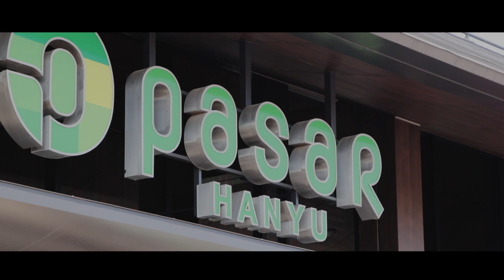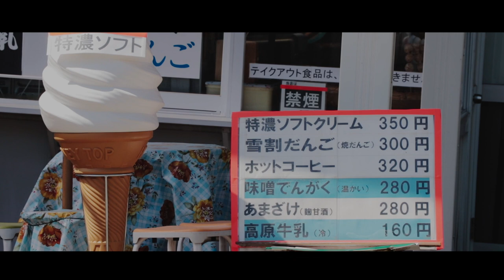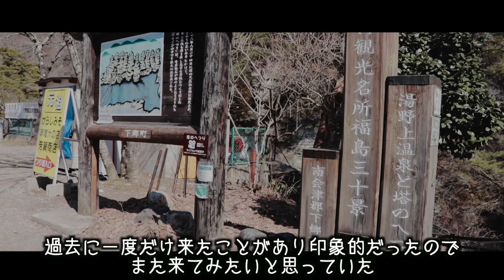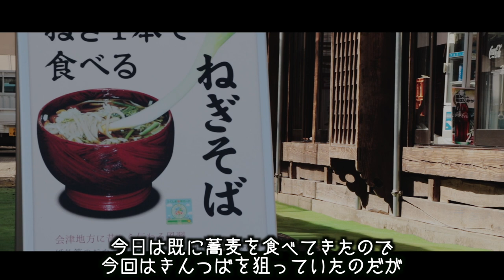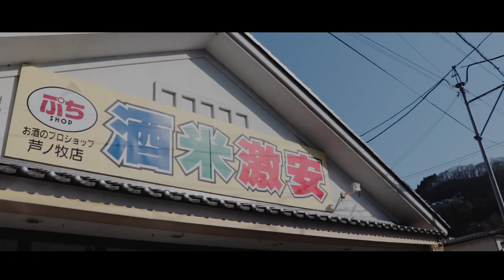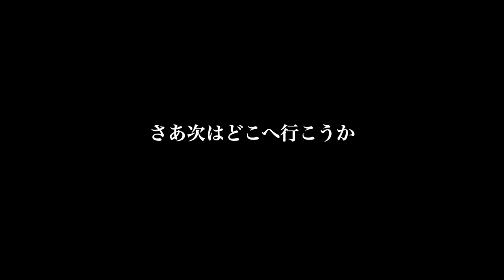【芦ノ牧温泉 丸峰 離れ山翠 】福島県 芦の牧温泉で過去最高コスパの温泉付き豪華ホテルに泊まった。the best hotel in Ashinomaki hotspring 【大内宿 塔のへつり】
芦ノ牧温泉 丸峰 離れ山翠